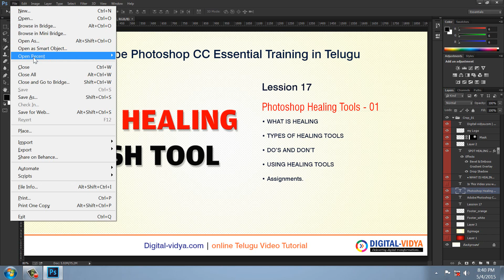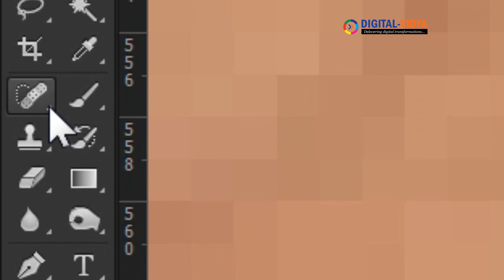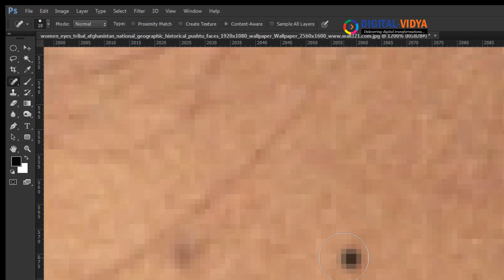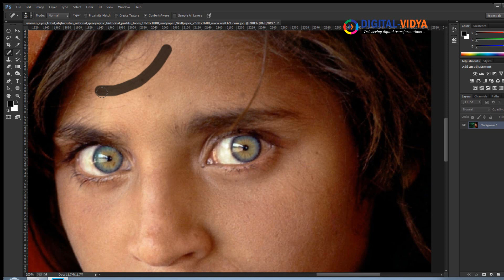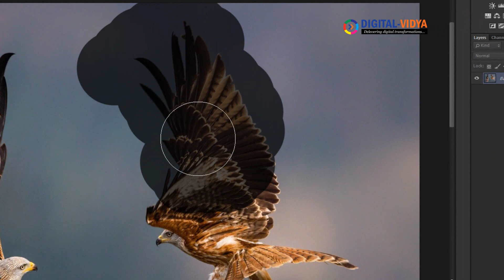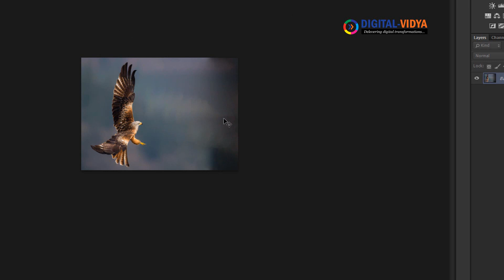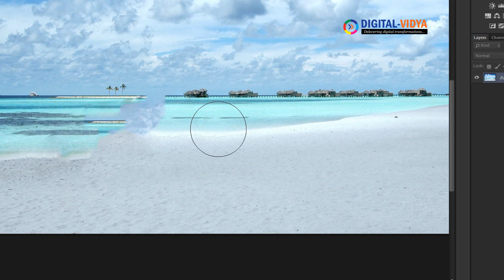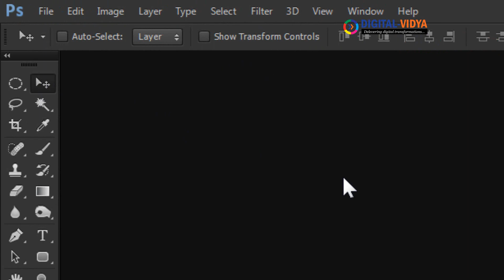Spot Healing Brush Tool - Telugu Tutorial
Our Courses:-

Spot healing brush tool Tutorial in Telugu